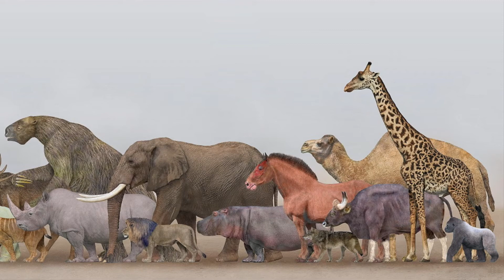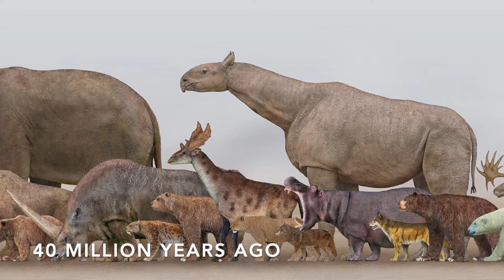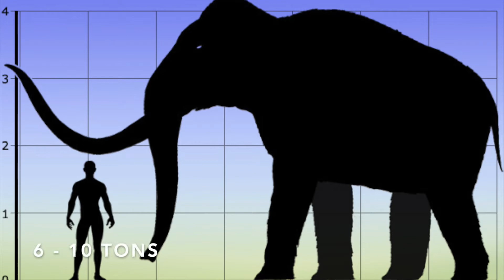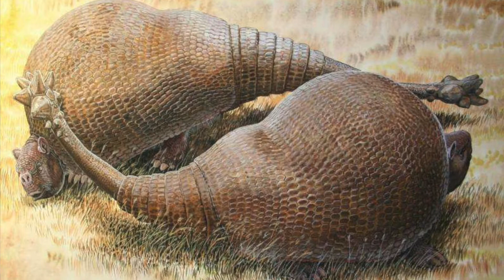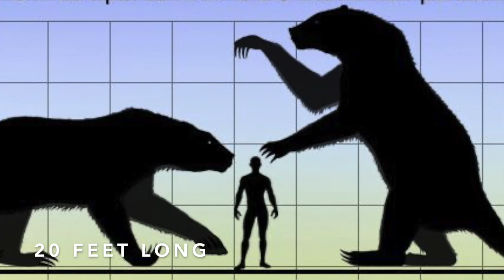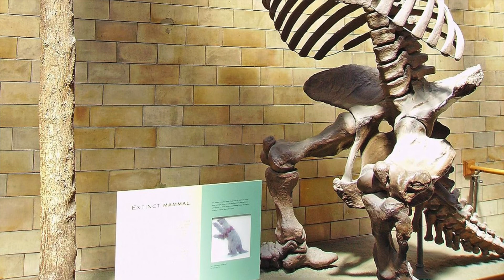Nature Explorers Prehistoric - Megafauna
This week on 'Nature Explorers' we borrow a time machine and go back in time!

Join us as we learn about the giant prehistoric ancestors of some modern animals... the megafauna!

The Library neither advocates nor endorses the viewpoints of the recorded programs presented at the Danbury Library.